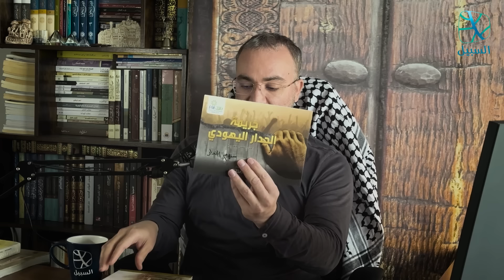لقاء مفتوح | حصاد 2023.. الرد على رسائلكم وتعليقاتكم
استقبلنا مئات الرسائل والتعليقات من الأصدقاء والمتابعين، وحاولنا الإجابة والرد على أهمها، والتعليق على ما قدمناه في هذه القناة طوال عام 2023، وأيضًا تحدثنا عن طموحنا في العام الجديد.
حوار مفتوح مع أحمد دعدوش

السبيل على منصات التواصل الاجتماعي:
فيسبوك

بودكاست السبيل على:
جوجل بودكاست